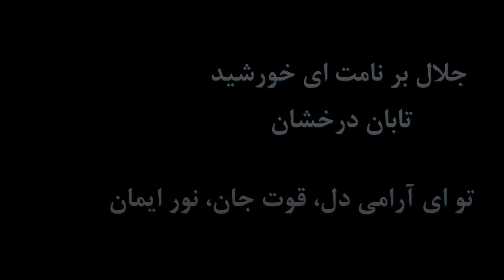سرود پرستشی ( صیاد دل های پریشان) جلال بر نامت✝️♥️🕊️